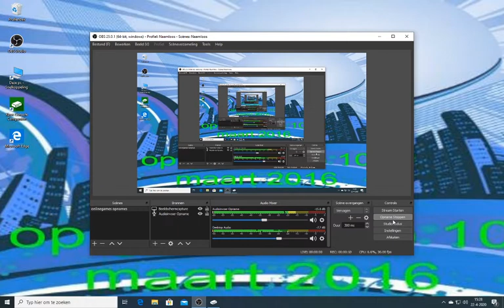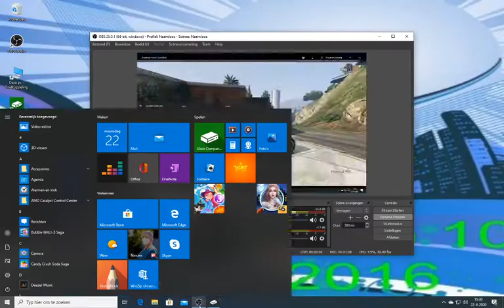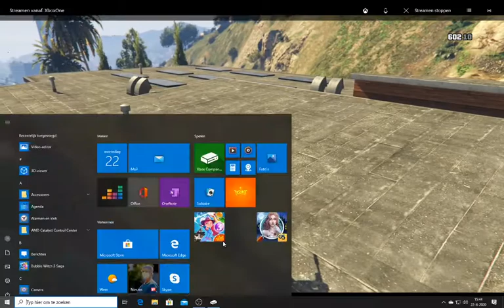gta5#36 vier moorden plegen